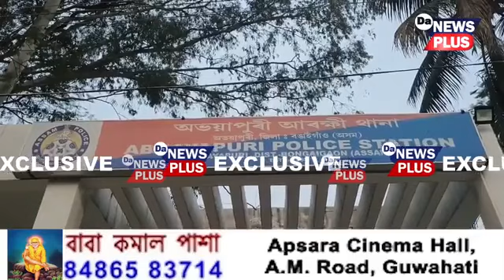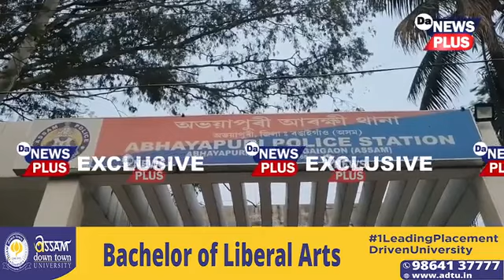সুদখোৰৰ হাৰাশাস্তি,কিডনী বিক্ৰী কৰি পৰিশোধ কৰিলে সুদ